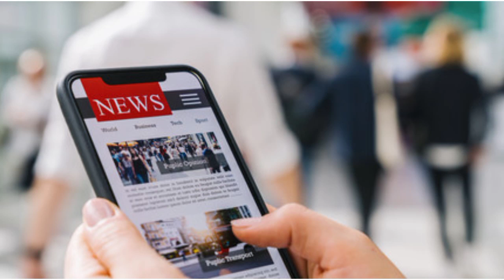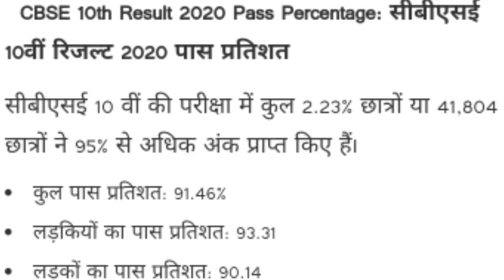CBSE 10th Topper 2020 - CBSE Result Class 10th 2020 - CBSE Class 10th Topper List 2020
आप सभी को बहुत-बहुत शुभकामनाएं उम्मीद करते हैं आपका रिजल्ट काफी अच्छा रहा होगा

 आपके कितने नंबर आए जरूर कमेंट करें

Welcome To Super Study Youtube Channel

Cbse result 2020 class 10 kaise dekhe,

Cbse result 2020 class 10 latest news ,

Cbse result 2020 class 10 live,

Cbse 10th class result 2020,

Cbse 10th result kaise dekhe ,

How to check cbse 10th result 2020,

How to check cbse 10th class result ,

Cbse 10 result kaise dekhe ,

Cbse 10th result kaise chek kare